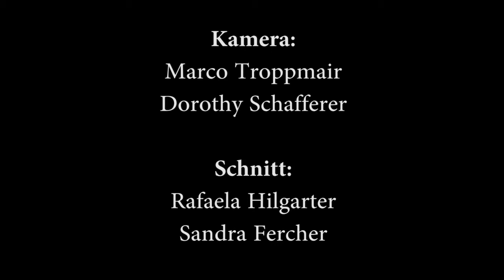Abschlussdiskussion - 100 Jahre 1. Weltkrieg - Zug nach Galizien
Um das Projekt 100 Jahre 1. Weltkrieg - Zug nach Galizien angemessen ausklingen zu lassen, wurde in der Universität Krakau eine Abschlussdiskussion veranstaltet.
Im Auditorium Maximum wurde am letzten Projekttag in Krakau mit allen Teilnehmern reflektiert.

Videobeitrag gestaltet von:
Dorothy Schafferer, Marco Troppmair, Rafaela Hilgarter und Sandra Fercher.